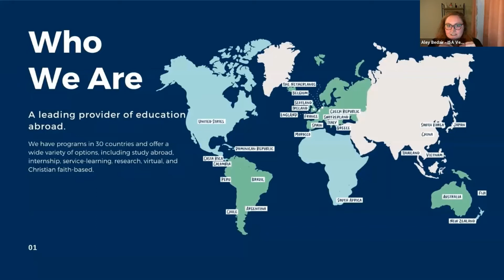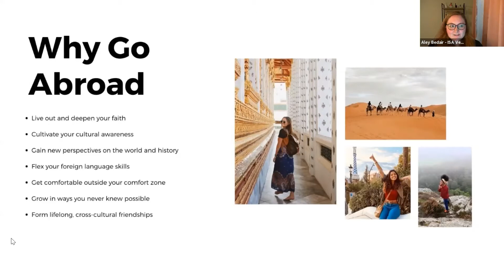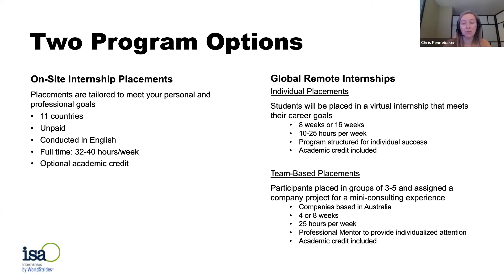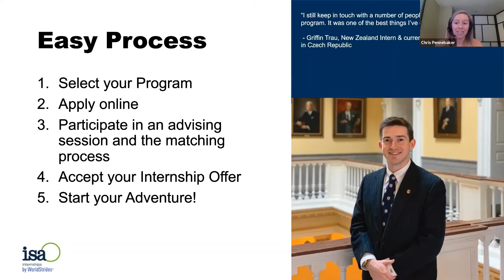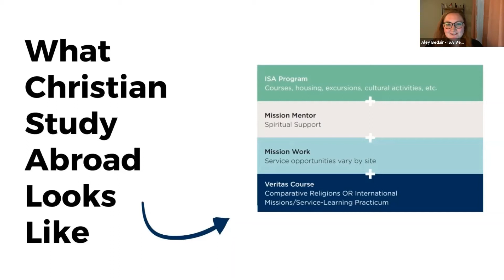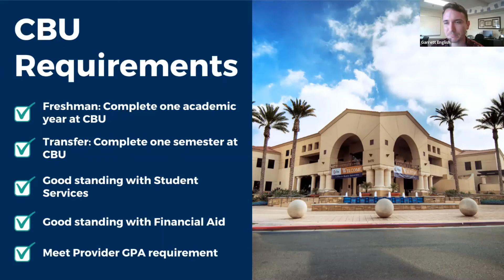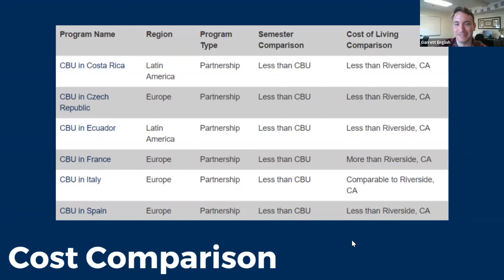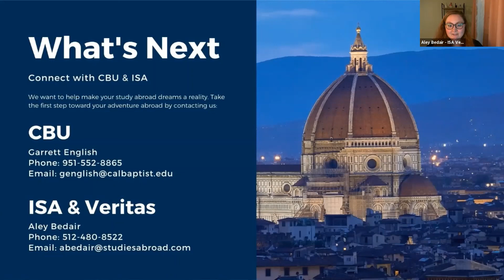Serving and Interning with Veritas Abroad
Interested in serving and/or interning abroad with a faith-based ministry? In this recorded virtual webinar, Aley and Chris from ISA-Veritas share on internship, service and ministry opportunities on ISA study abroad programs.

Platform: Zoom Recording